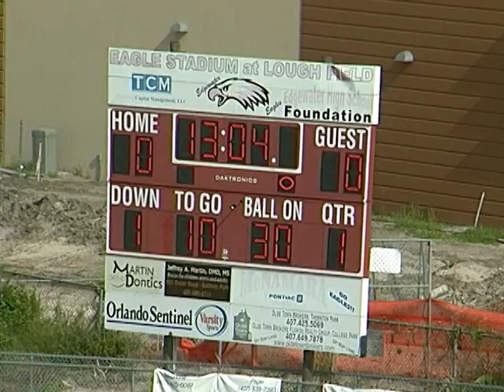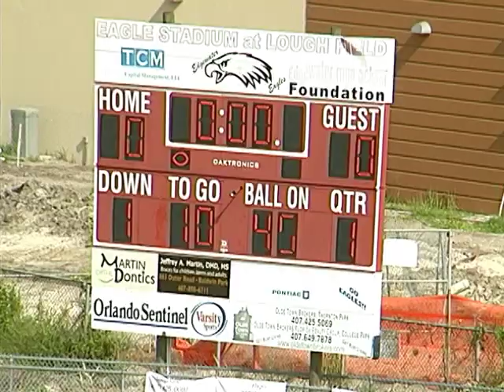2010 Winter Park Tiny Mites v Harmony Game 3 part 2